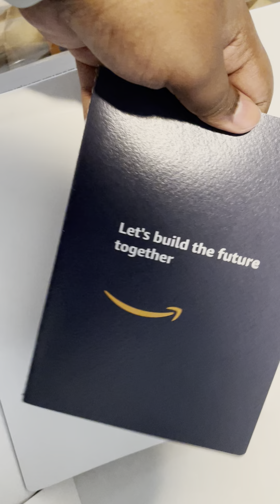Amazon Swag for intern